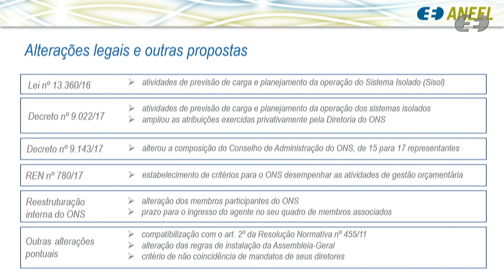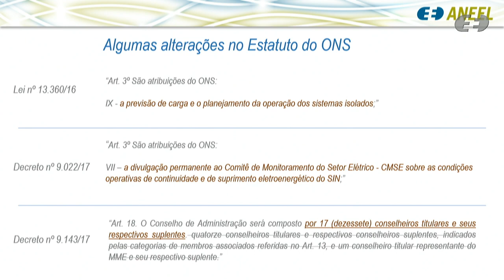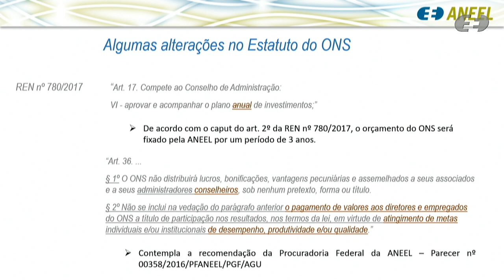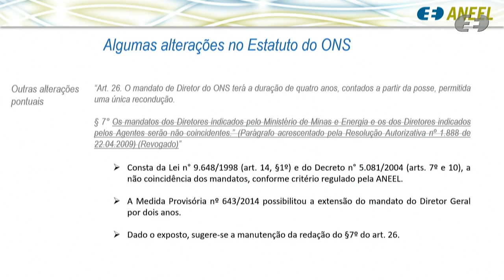34ª Reunião Pública Ordinária ANEEL – 17/09/2019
A 34ª Reunião Pública Ordinária da Diretoria da ANEEL em 2019 foi realizada no dia 17/09/2019. A pauta da reunião foi composta de 32 itens, sendo que os itens 4 a 32 foram deliberados em bloco. O item 31 foi retirado de pauta. A pauta completa e a ata da reunião podem ser conferidas no sítio da Agência, (ou no menu "A ANEEL" e, posteriormente, "Reuniões Públicas da Diretoria").

Ordem de julgamento:

00:02:33 Abertura e informes gerais.

00:03:56 Aprovação da ata da Reunião Pública anterior.

00:04:15 Itens de 4 a 32 deliberados em bloco. Acesse a descrição completa em

00:06:37 Item 1. Processo: 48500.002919/1998-29 Assunto: Proposta de abertura de Audiência Pública com vistas a colher subsídios e informações adicionais para o aprimoramento das propostas de alterações no Estatuto do Operador Nacional do Sistema Elétrico - ONS.

00:18:08 Item 2. Processo: 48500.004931/2018-18 Assunto: Recurso Administrativo interposto pela Termocabo S.A. em face do Auto de Infração nº 1.013/2018, lavrado pela Superintendência de Fiscalização dos Serviços de Geração – SFG, que aplicou a penalidade de multa em decorrência de gestão inadequada da manutenção e operação da Usina Termelétrica - UTE Termocabo.

00:48:29 Item 3. Processo: 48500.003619/2017-18, 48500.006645/2013-74, 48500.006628/2013-37, 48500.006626/2013-48, 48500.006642/2013-31, 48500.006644/2013-20, 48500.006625/2013-01, 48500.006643/2013-85, 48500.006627/2013-92, 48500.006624/2013-59, 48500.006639/2013-17
Assunto: Prorrogação do prazo de pedido de vista referente aos Pedidos de Reconsideração, interpostos pelas empresas Geradora Eólica Itaguaçu da Bahia SPE S.A., Geradora Eólica Ventos de Santa Luiza SPE S.A., Geradora Eólica Ventos de Santa Madalena SPE S.A., Geradora Eólica Ventos de Santa Marcella SPE S.A., Geradora Eólica Ventos de Santa Vera SPE S.A., Geradora Eólica Ventos de Santo Antônio SPE S.A., Geradora Eólica Ventos de São Bento SPE S.A., Geradora Eólica Ventos de São João SPE S.A., Geradora Eólica Ventos de São Rafael SPE S.A., Geradora Eólica Ventos de São Cirilo SPE S.A. e Furnas Centrais Elétricas S.A. em face dos Despachos nº 1.821 a 1.830, todos de 2018, por meio dos quais foram aplicadas as penalidades de multa e suspensão de contratar ou participar de licitações promovidas pela ANEEL.
Diretor(a)-Relator(a) do Voto-Vista: Elisa Bastos Silva